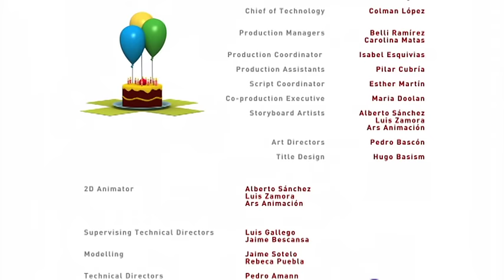POCOYO- episodios longos- temporada 1 , 30 MINUTOS- [1]